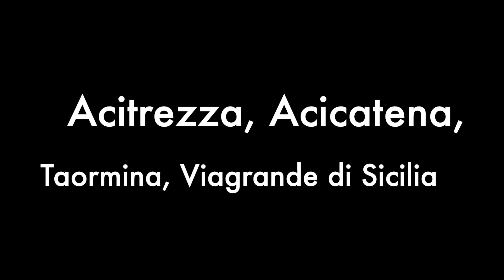Acitrezza, Acicatena, Taormina, Viagrande di Sicilia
Eccezionali cittadine delle aree metropolitane di Catania e Messina, Acitrezza, Acicatena e Viagrande sono patrimonio dell'umanità' poiche' facenti parte del territorio etneo così proclamato dall'Unesco, Arte, cultura, barocco, liberty, paesaggi stupendi, gastronomia e pasticceria sublimi, feste religiose di grande interesse e pregio li caratterizzano, mondanità' e tradizione si uniscono sinergicamente.